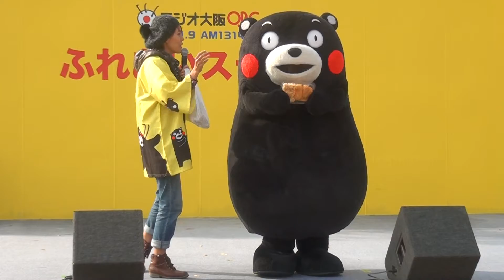171123_くまモン[08]歓喜する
「OBCラジオまつり10万人のふれあい広場2017」で、大阪城公園太陽の広場に出没した『くまモン』。サラダちくわを食べられることを激しく喜ぶ。